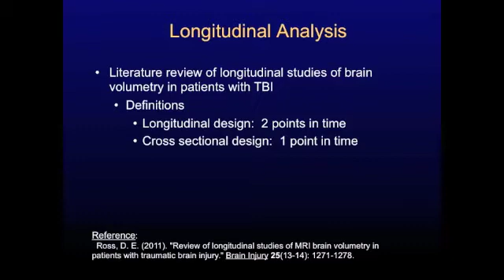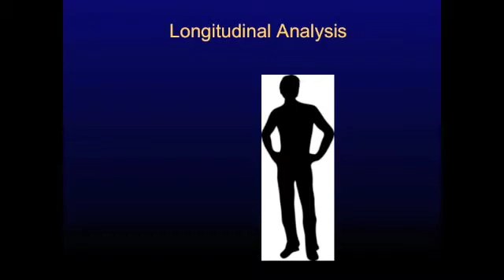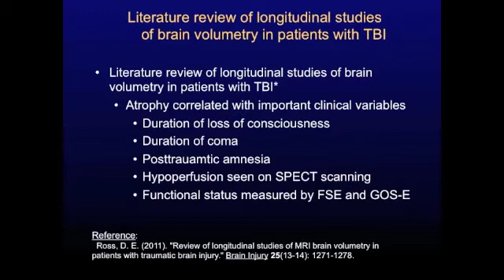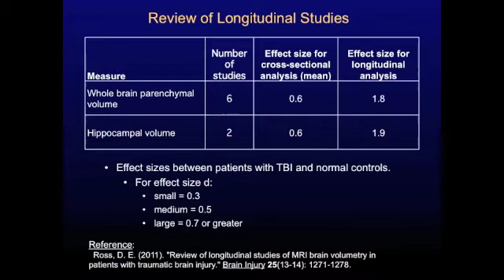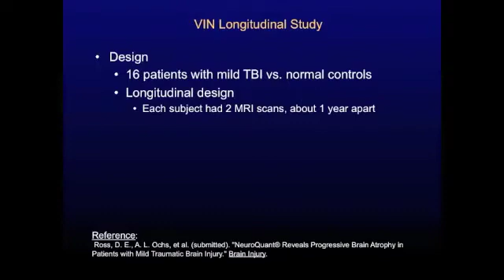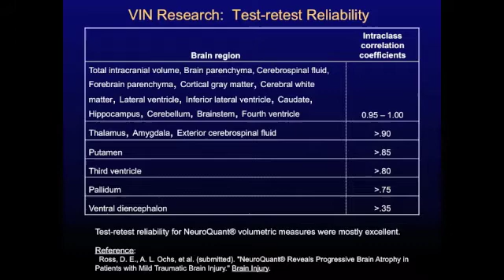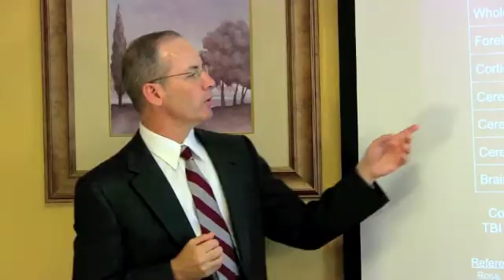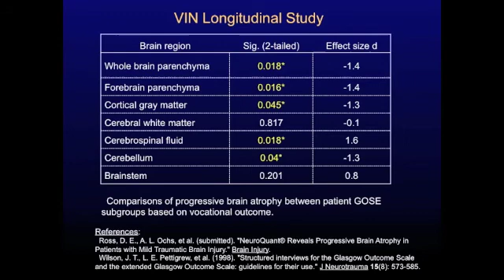MRI and Mild Traumatic Brain Injury - Part 5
This video discusses the importance of MRI technology and its application to traumatic brain injury.  Part five explains the difference between a cross-sectional (1 point in time) and longitudinal (2 points in time) design.  The video examines the strength of the longitudinal design and its application to patients with traumatic brain injury.